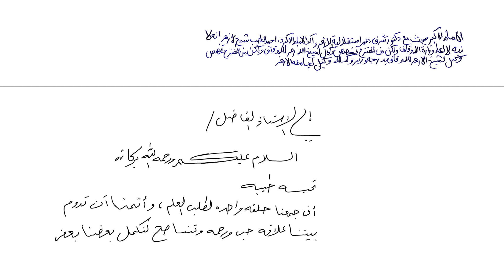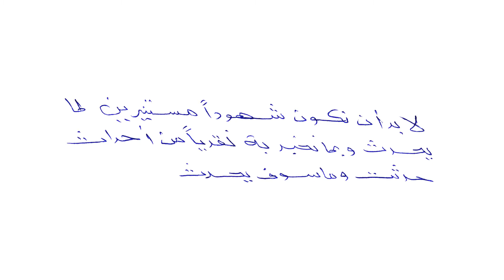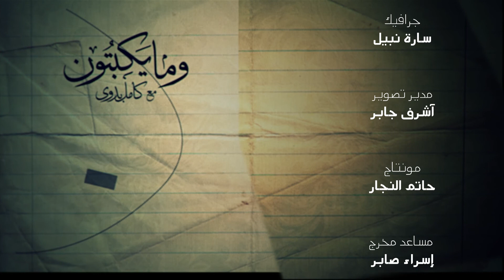وما يكتبون - كامل بدوي - الحلقة الثالثة - الكود 76 - Kamel Badawi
اول برنامج في العالم يتحدث عن الجرافولوجي وتحليل الشخصية عن طريق الخط، يبين لنا البرنامج بعض المعايير والأسس لهذا الموضوع وكيفية الخروج بأنماط وسلوكيات الشخصية.